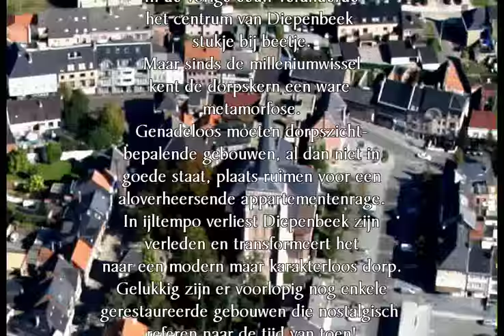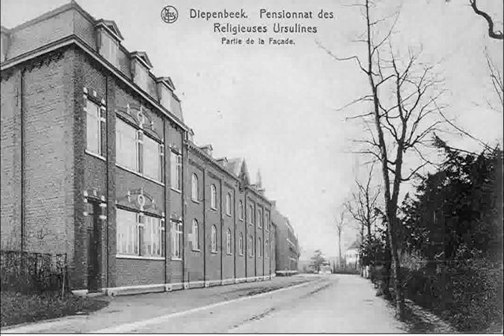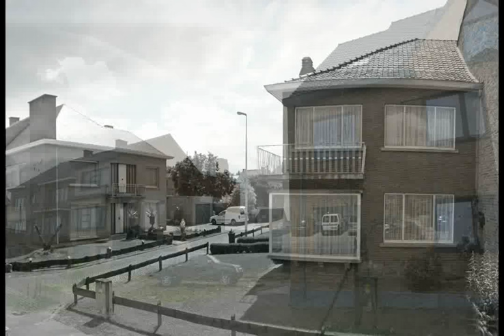Diepenbeek Centrum Toen en Nu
In de vorige eeuw veranderde het centrum van Diepenbeek stukje bij beetje. Maar sinds de milleniumwissel kent de dorpskern een ware metamorfose. Genadeloos moeten dorpszichtbepalende gebouwen plaatsruimen voor een nooit geziene appartementenrage.
In ijltempo verliest Diepenbeek zijn verleden en transformeert het naar een modern maar karakterloos dorp. Gelukkig zijn er nog enkele historische gebouwen die nostalgisch refereren naar de tijd van toen.